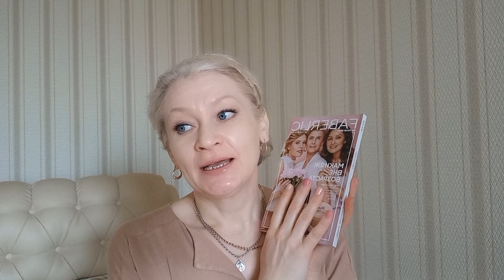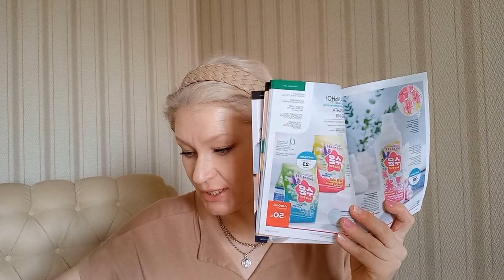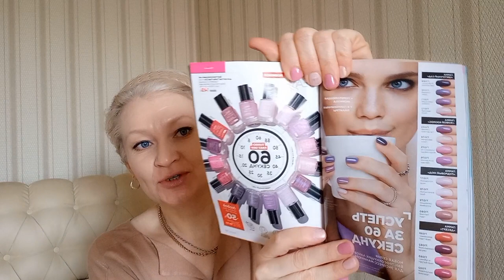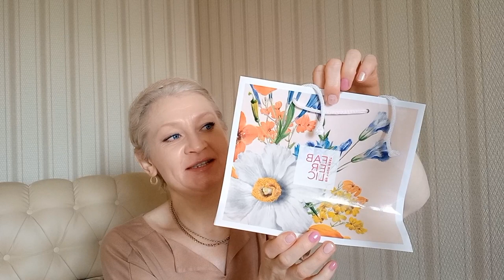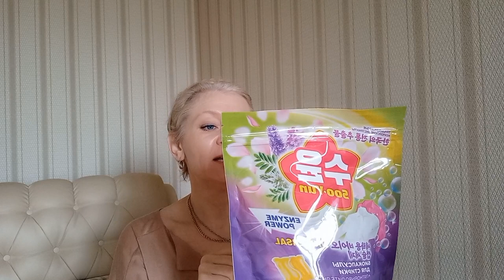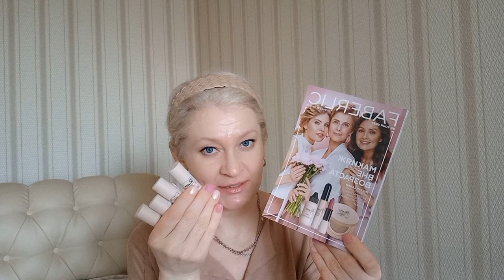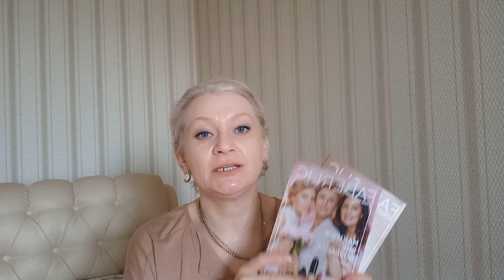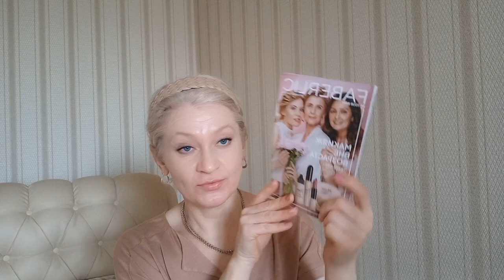Faberlic Распаковка заказа по каталогу #4 Топ 10 любимых продуктов новинки каталога 5 Faberlic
Обзор заказа по каталогу номер 4 Фаберлик. Много новинок. ТОП 10 лучших продуктов каталога.
Мой топчик и мои любимки.